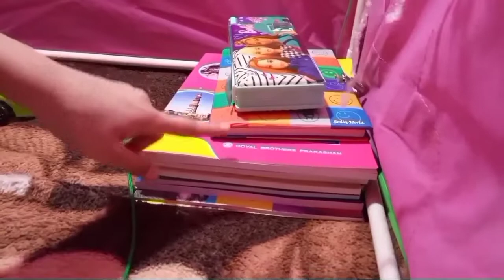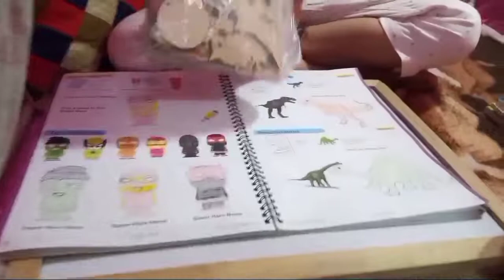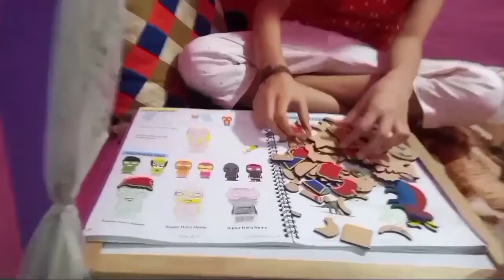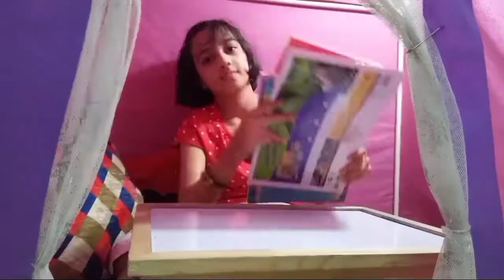Living in tent for 24 hours challenge ।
tent house for kids
books for kids
indoor games for kids
kitchen sets for kids
doctor sets for kids